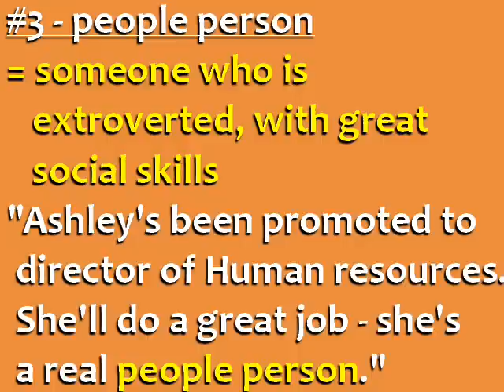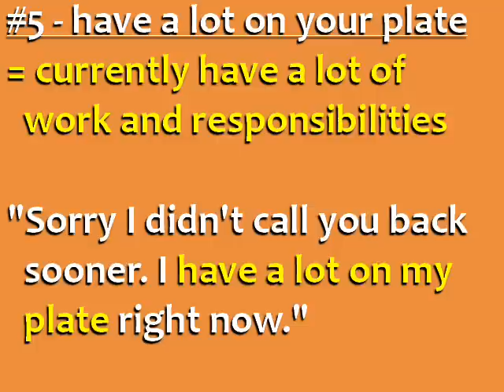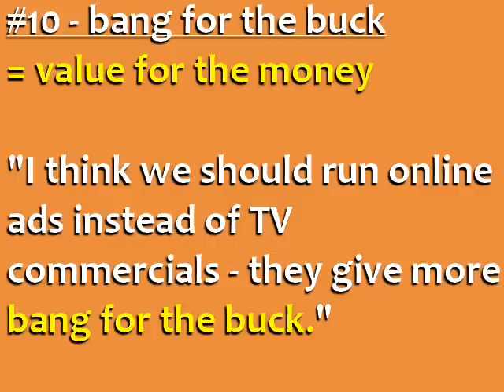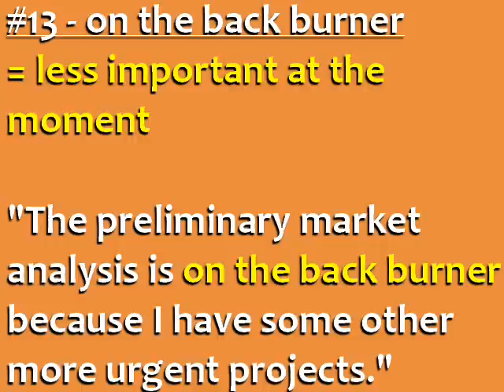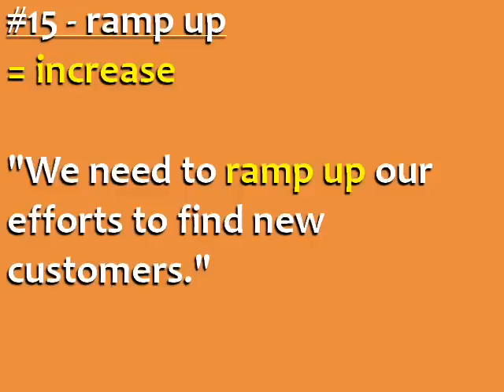15 Idiomatic Expressions You Can Use at Work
A lot of American idiomatic expressions are typically used in in formal English -- but these 15 idioms are different! Read the idiomatic expressions and example sentences, listen to the pronunciation and repeat the words and sentences out loud to improve your English speaking.